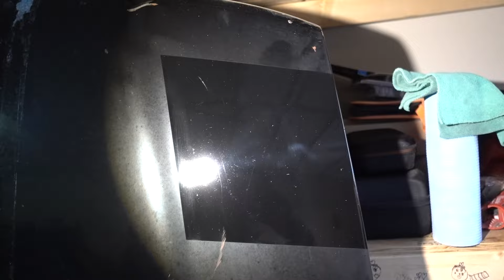Ceramic All in One de Griots Promete Mucho! Funcionara?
ceramico All in One Wax

Ceramic Speed Shine

Pulidora Milwaukee

Toalla Dreadnought

Cañón de MTM

Zapato Under Armour contra el agua

Under Armour G Valsetz

Toallas Quirurgicas

Con este Link pueden comprar Scaners para Leer Códigos en Pagos